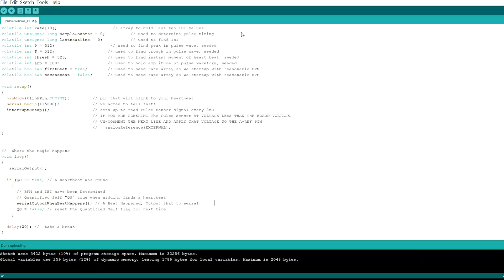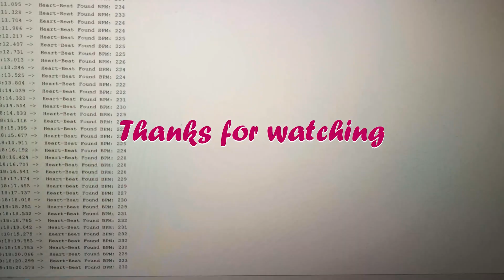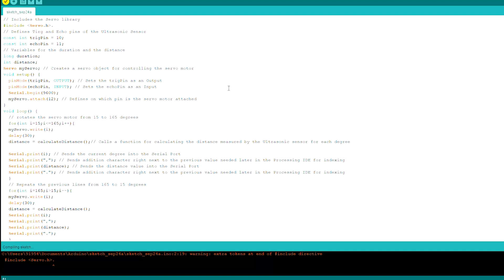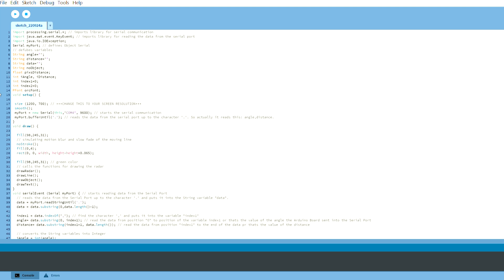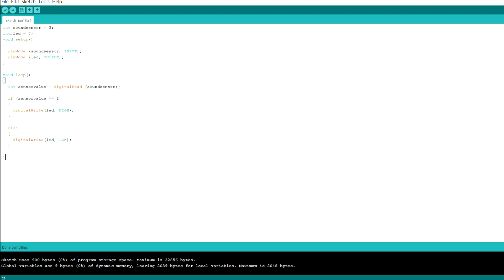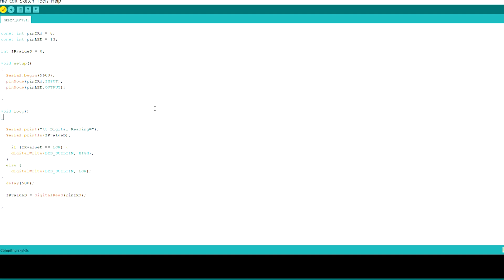Arduino Top 5 Projects || DIY Top Projects || Idea for winning Science Project.